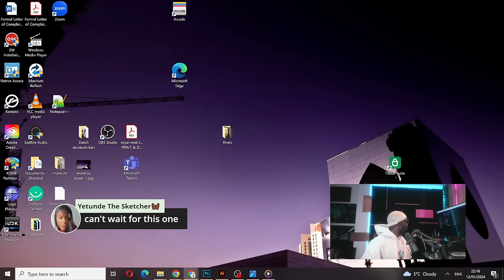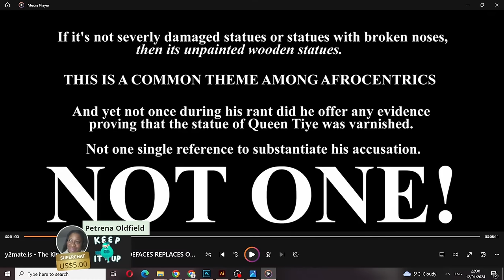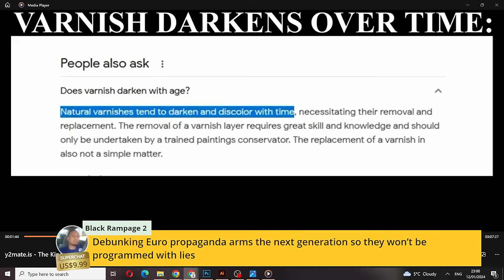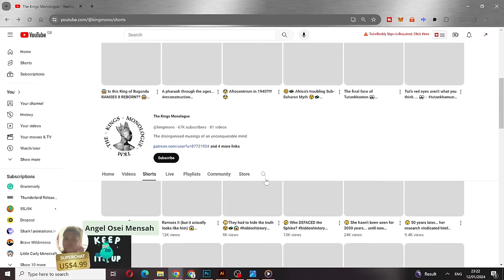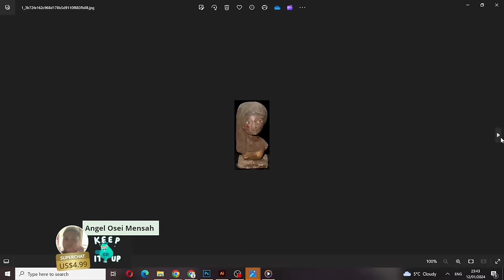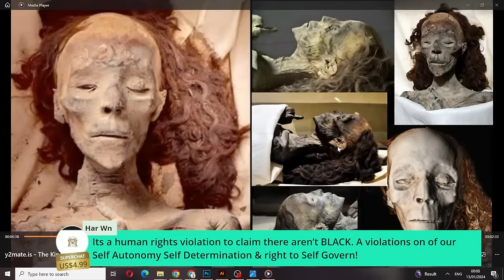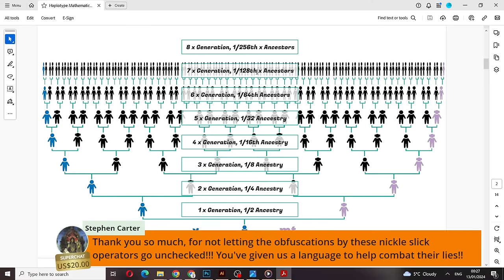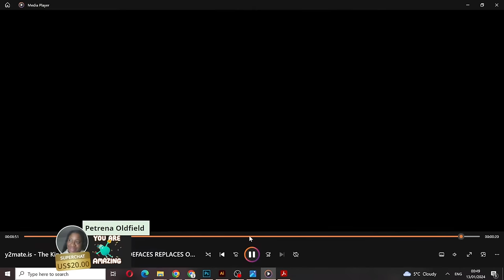TKM calmly dismantles a CRAZED Eurocentric Extremist Youtuber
Join me live for a little bit of fun dismantling a crazy Eurocentric...